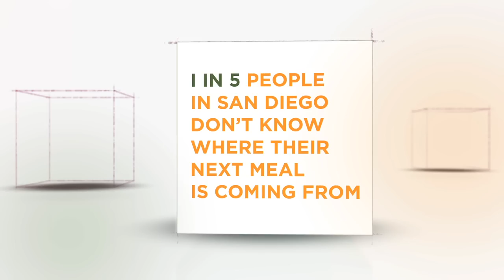School's Out, Hunger's Not - I Believe - PSA01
The School's Out, Hunger's Not campaign provides critical support for special food distributions throughout the summer to ensure that kids and families are getting the nutrition they need to live healthy and productive lives. Thanks to a generous donor, all donations through June 30th will be matched 2:1. Give today and triple your impact — every dollar donated now provides 18 meals!